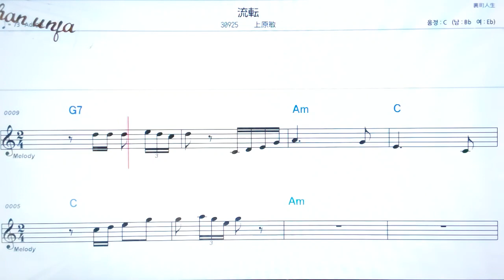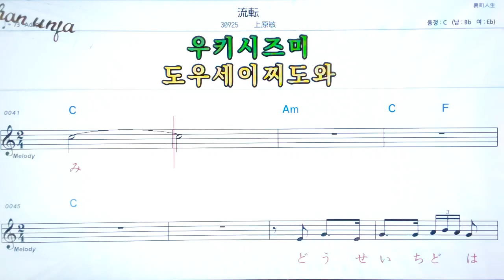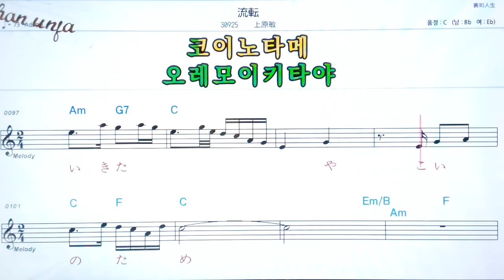루텐/우에하라빈🤞日本の歌,일본노래.한,일 동시 독음 발음 표기💖악보, 코드, ,,Karaoke*카라오케 반주